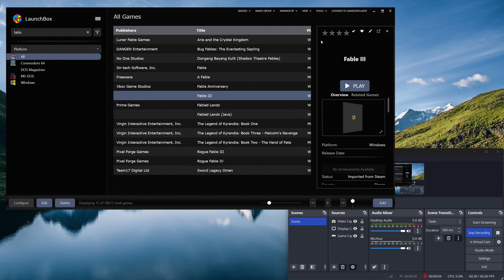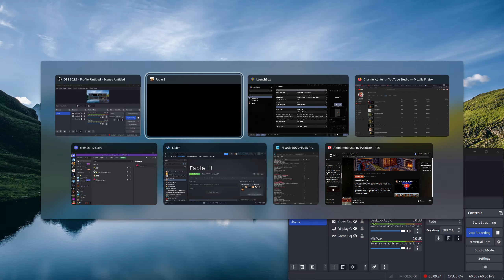Let's Try Fable III 3 (Story Heavy Humorous AAA RPG!) - 2 - So, This Thing RAMPS Up Quickly!! @_@/*~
hey guys!! So!! A lot of information and new occurrences are presented in this episode so fasten in and go along for the ride if you'd like, lots of fun here so I hope you enjoy as well!! Let's gooo sunn!! :)